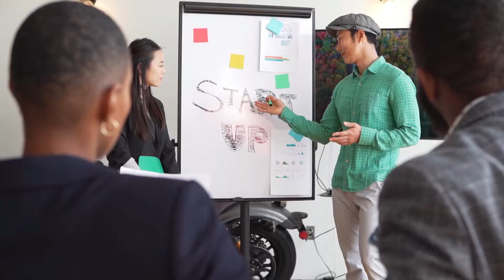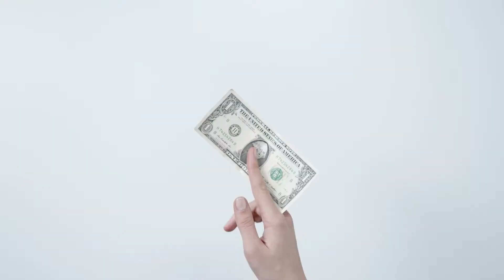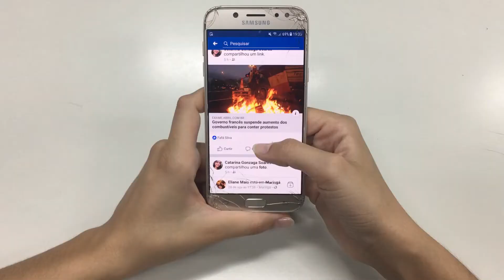Best skills for College students|Top 4 Skills For Students|best skills to learn in 2022 for students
In this video i talked about the most demanding & needed skills for college students.I Discussed 4 most important skill in which every college student should focus on.After watching this video you will get to know best skills to learn in 2022 for students & hope this video helps you in your career journey.
Must Watch Videos for college students:-

Best Gadgets For Youtube
My Tripod:-
My Mic:-
My smartphone